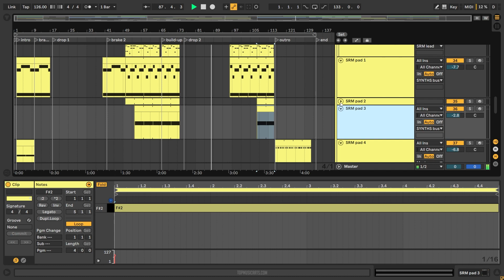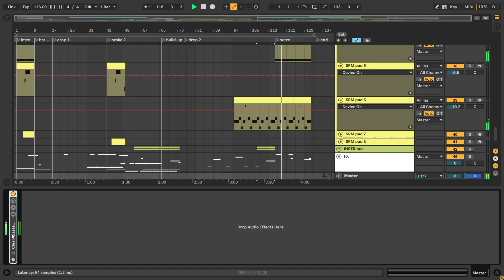Fred again.. x Swedish House Mafia - Turn On The Lights again.. (Anyma Remix) (Ableton Remake)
💻 A deconstructed Ableton Remake version of "Turn On The Lights Again", by Fred Again in collaboration with Swedish House Mafia, featuring Future, the remixed version by Anyma. A track with a lot to learn about Transitions, Drums, Beatmaking, Sub Basses, Pads, Leads, Fx, Song Structure, Vocals, and many more modern Techno Music Production Elements.

🎹 The Template was made for Ableton Live. Using Xfer's Serum v1.334 (or higher), and Nicky Romero's Kickstart 2 Vst Plugins. Also making use of, Stock FX and Stock Instruments. Techno Style samples for beginners are included, with a full arrangement Beat. Both fully Mixed and Mastered, ready for you to download and start playing it!

⚙ Template Specifications ⚙
📌Software, DAW: Ableton Live 10.1.25 (or higher).
📌VST Plugins: Xfer's Serum v1.334 (or higher), Nicky Romero's Kickstart v 2 Vst Plugins required.
📌Song Key: Gb Min
📌Time Length: 4:13
📌Genre: Techno / Melodic Techno